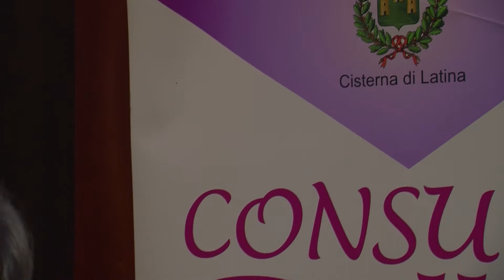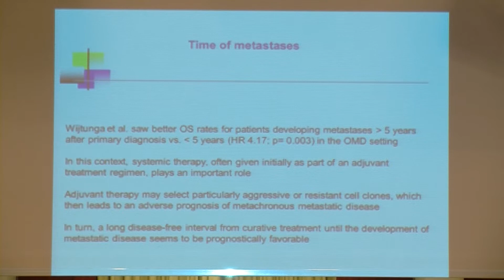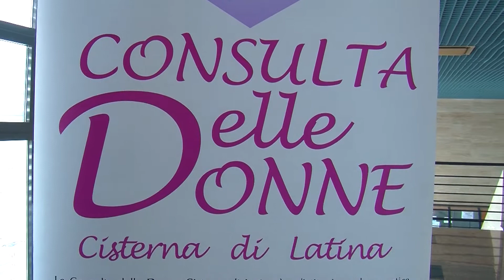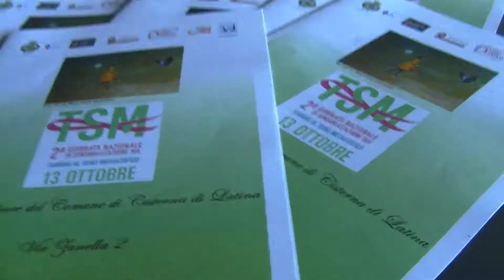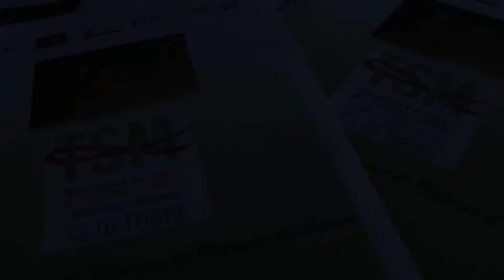2° CONVEGNO TUMORE METASTATICO-INTERVISTE SINDACO MANTINI-PRESIDENTE CONSULTA PONTECORVI-RELATORI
2° CONVEGNO SUL TUMORE METASTATICO
Svoltosi nell'aula consiliare del comune di Cisterna di Latina, il 13 Ottobre 2022
Interviste a cura della Giornalista Sandra Cervone a:
- Dott. Valentino Mantini Sindaco di Cisterna di Latina -
- Alessandra Pontecorvi, Presidente Consulta delle Donne di Cisterna -
- Dott.ssa Maria Antonietta Ulgiati , dirigente medico e responsabile del PDTA psico-oncologico Breast Unit Ospedale  Goretti Latina -
- Dott. Roberto Tozzi, direttore UOSD Fisiatria, Ospedale Goretti Latina -
- Evangelista Fusco, coordinatore infermieristico/BMPN Braest Unit Goretti Latina  -
- Marcella Schembari, case manager Breast Unit Goretti Latina -
- Dott.ssa Gloria Fanelli, dirigente medico responsabile screening mammografico ASL Latina -
- Dott.ssa Genoveva Boboc, dirigente medico UOC Radiologia Ospedale Goretti Latina -
Fare rete contro il cancro. Resta questo l'imperativo categorico che ben sintetizza quanto detto nell'incontro scientifico, culturale e divulgativo organizzato il 13 ottobre scorso nell'aula consiliare del Comune di Cisterna,
in occasione della Seconda Giornata Nazionale di sensibilizzazione sul Tumore al seno metastatico.  Rispondendo all'invito di Europa Donna, la Consulta delle Donne di Cisterna, con il Comune, la Regione Lazio,
la Asl di Latina, la Breast Unit aziendale e l'Università Sapienza-polo pontino, ha fortemente voluto questo appuntamento che ha visto la presenza di S.E. il Prefetto Maurizio Falco, il Questore Michele Maria Spina,
il Comandanti della Guardia di Finanza Giovanni Marchetti e il Comandante dei Carabinieri Lorenzo D’Aloia, la direttrice generale ASL Silvia Cavalli, il Sindaco di Cori Mauro De Lillis,
le rappresentanti di DonnaPiù Lilt Latina e ANDOS Aprilia, Anna Maria De Cave e Resy Lanciano. Ad introdurre e concludere  i Lavori il Sindaco di Cisterna , Valentino Mantini,
il quale ha sottolineato la "Passione con cui i numerosi relatori hanno trattato argomenti non certo semplici, e la Speranza che hanno saputo infondere nel folto pubblico,
in relazione ai dati sempre più confortanti, alle innovazioni ed ai percorsi terapeutico-assistenziali che rendono possibile la guarigione del cancro diagnosticato precocemente o la cronicizzazione dei tumori metastatici",
con il mantenimento della qualità della vita.  Dopo il saluto della presidente della Consulta Donne Alessandra Pontecorvi si è aperta la prima sessione dei lavori, moderata dai prof. Fabio Ricci e Daniele Santini,
nella quale si sono alternati nelle loro puntuali esposizioni la dott.ssa Alessandra Rita La Manna, la dott.ssa Maria Antonietta Ulgiati, il prof. Roberto Tozzi, la dott.ssa Susanna Busco,
 il coordinatore infermieristico Evangelista Fusco e la CaseManager Marcella Schembari. Tutti hanno illustrato importanza e servizi della Breast Unit,
il centro multidisciplinare che prende in carico le pazienti con tumore metastatico, mettendole al centro del percorso di cura che prevede PDTA specifici
e tutta una serie di attività collaterali di supporto psico-fisico e socializzazione.  Dopo il coffee break, la seconda sessione, moderata dalla prof.ssa Antonella Calogero e il prof. Carlo De Masi,
con gli interventi delle dottoresse Alessandra Tomei e  Gloria Fanelli, la dottoressa Genoveva Boboc,
l'oncologo dott. Luigi Rossi: una panoramica puntuale sulla situazione territoriale in relazione agli screening mammografici, la radioterapia, le nuove terapie mirate e le prospettive di vita.
"Esserci è importante, essere ascoltate è fondamentale". Lo slogan scelto da Europa Donna per la Giornata sul Tumore metastatico è risuonato con forza anche a Cisterna per giungere su tutto il territorio provinciale e anche oltre,
 perchè i diritti delle donne alla prevenzione e alla cura restino sacrosanti e si diano risposte sempre più adeguate alle loro richieste ed esigenze.